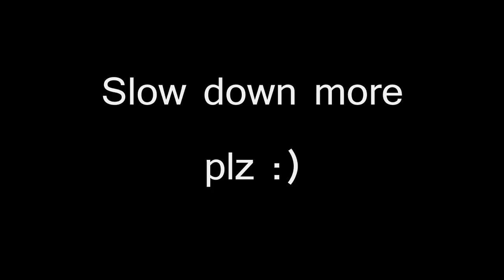Holden's Vlog - ROCKET MANIA!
We shoot rockets like pros!